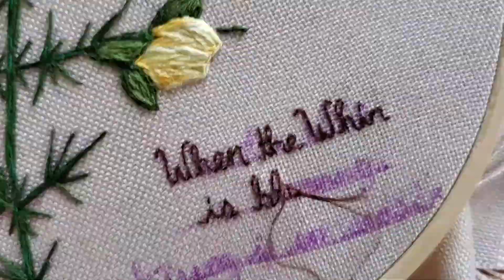Botanical Speed Embroidery // Poppysmicks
This botanical embroidery piece is based off a special meaning, These flowers are commonly referred to as gorse, furze or whin. They are native to western Europe and northwest Africa. The text reads the Latin name, ulex europaeus, and a common saying, "When the Whin is blooming, kissing is in season."

Hope you enjoy this botanical speed embroidery! Until next time!😘

Music: Slow Times Over Here, Midnight North from the YouTube studio
Camera: Canon T6 & Samsung phone
Editing Software: Premiere Pro